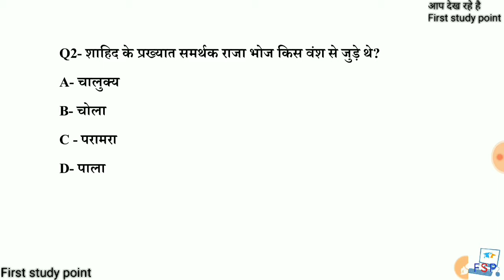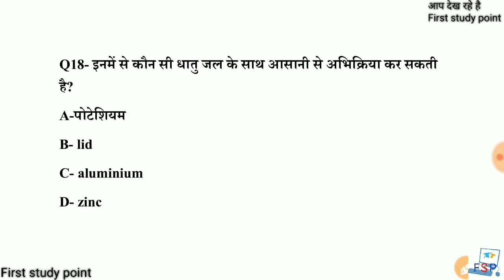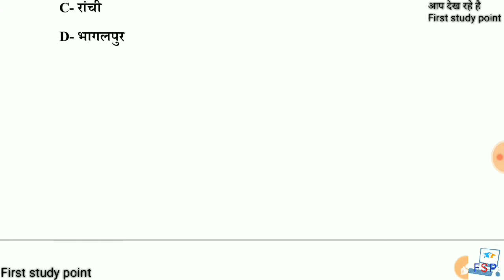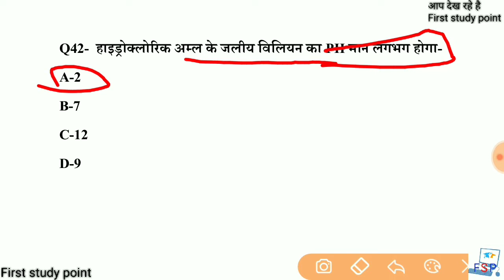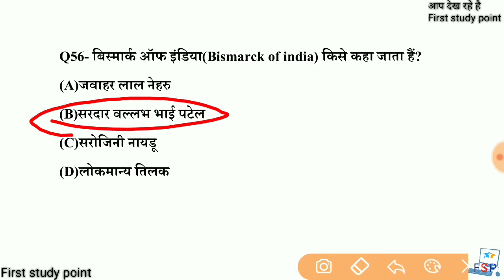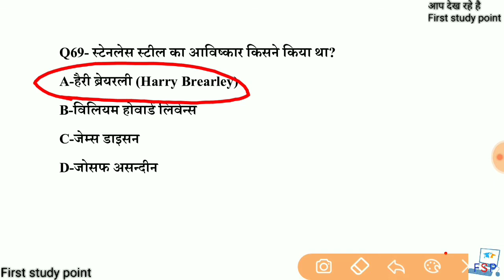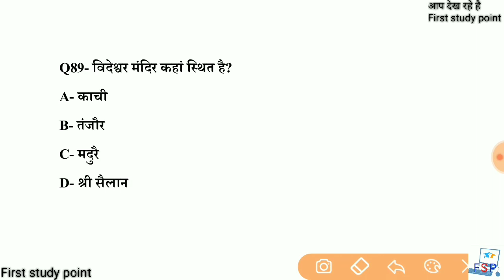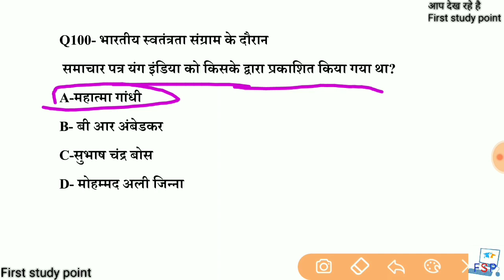100 India GK in Hindi || India Exam GK Questions Answers with options || GK Quiz in Hindi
100 India GK in Hindi || India Exam GK Questions Answers with options  || GK Quiz in Hindi